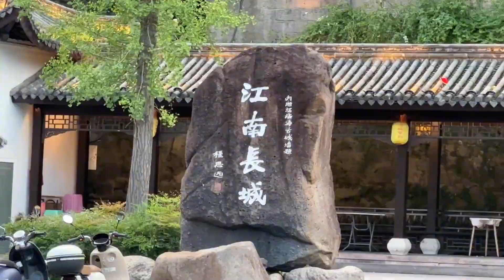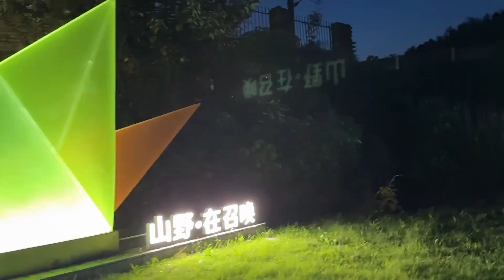海拔1382米的括苍山顶吃咸鸡，喝广西公文包，出去散散心放松自我